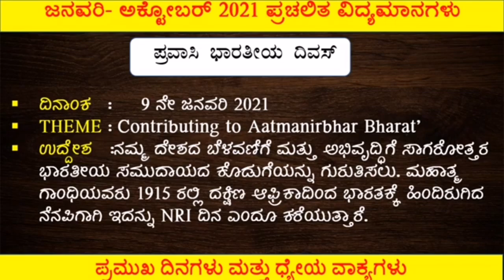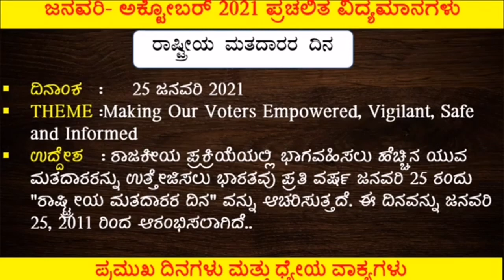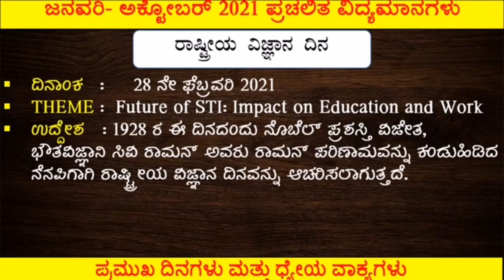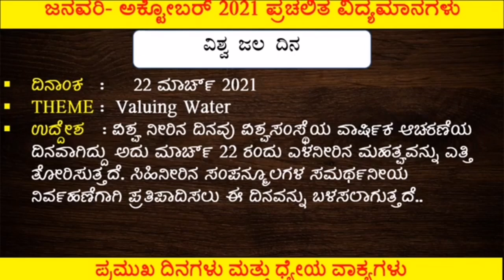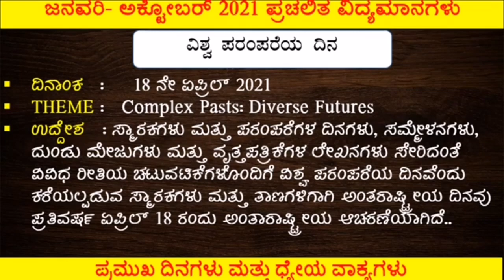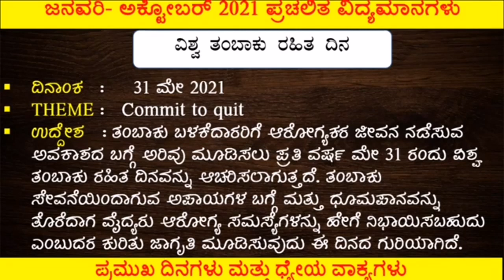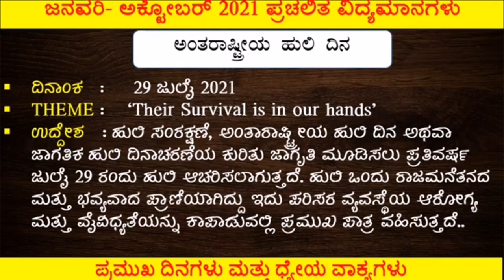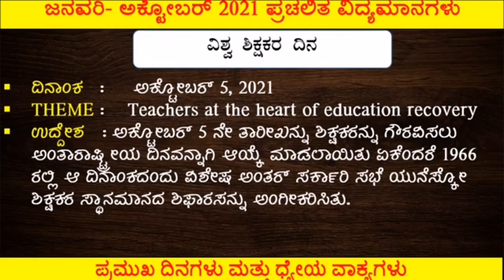January to October 2021 Current Affairs | Most Important Days&Themes